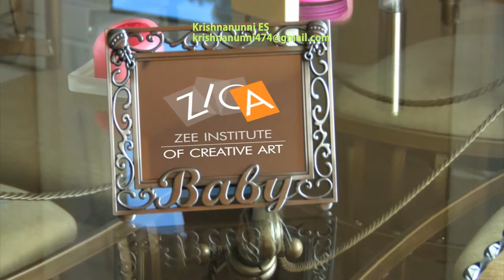VFX Showreel krishnanunni ES, ZICA Cochin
A showreel by ZICA Cochin student specialised in VFX